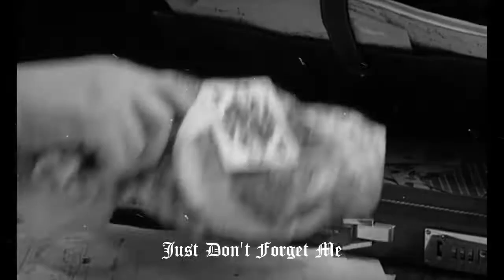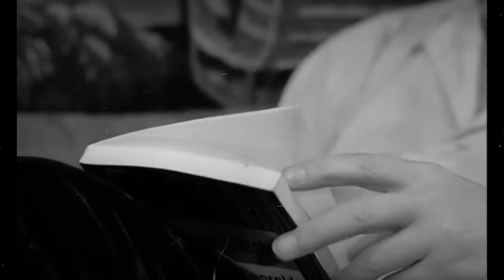Set The Bar - When It's All Over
Indianapolis hardcore